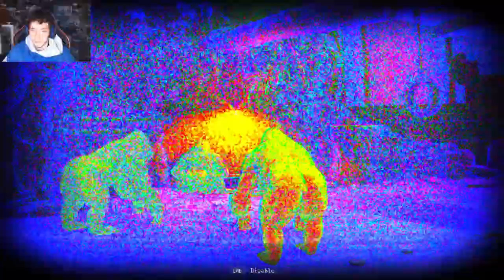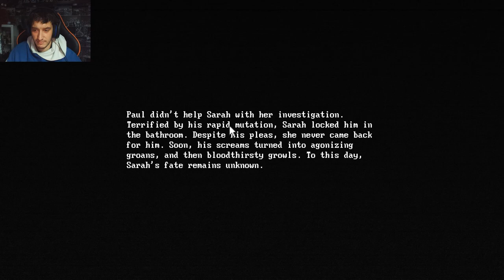MUTATED Zoo Animals Zoochosis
most DISTURBING game is here zoochosis where you are a night zookeeper treating unwell animals but things turn for the worst with the unwell animals turning into mutated creatures